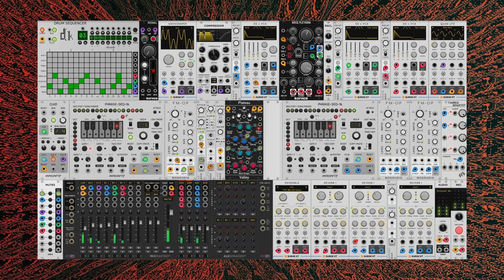VCV Rack Poly Tempo Ambient - Roughly Related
Ambient track and patch made in VCV Rack based around a clock multiplied by 3 driving a drum pattern set against a 14 note the 16 note mono synth pattern driven by the unaltered clock pulses.